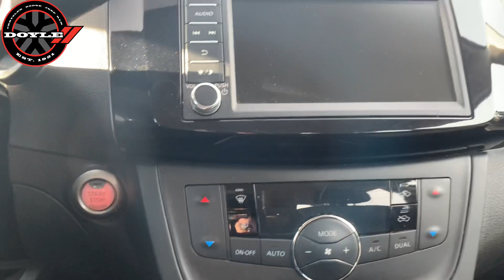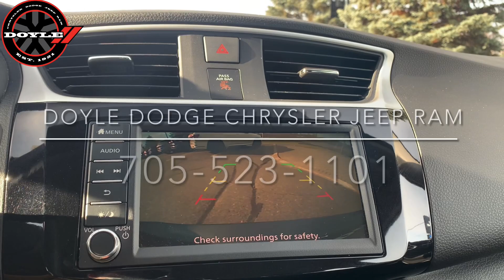2019 NISSAN SENTRA SV - 72111